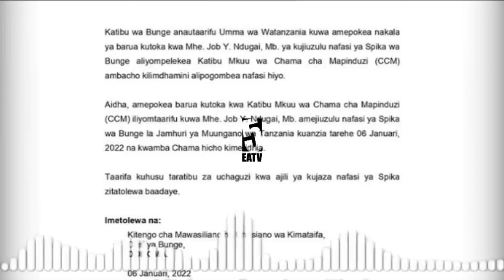BREAKING: Msekwa aibuka na jipya kwa Ndugai / Hatma ya Halima Mdee, Bulaya bungeni